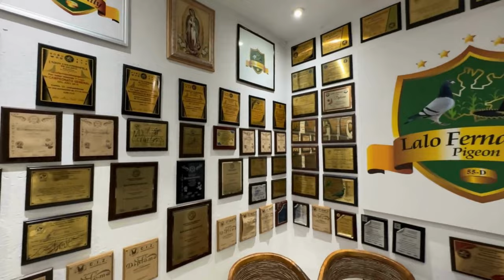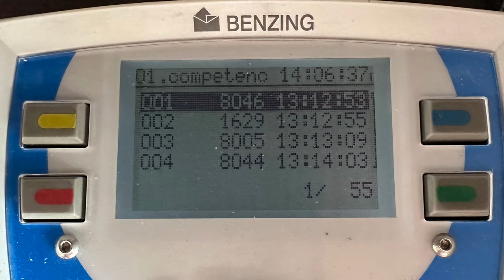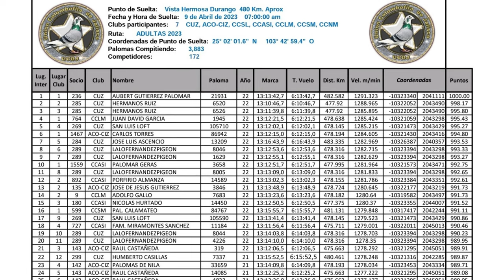"Sorpresa y Tristeza" 5to. Vuelo Ruta Adultas 2023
El Palomar de Lalo Fernandez sigue buscando su campeón en este 5to. Vuelo, pero la llegada no es como se esperaba y no saben como les pueda ir, en medio de la incertidumbre el equipo descubre algo muy triste para el palomar.